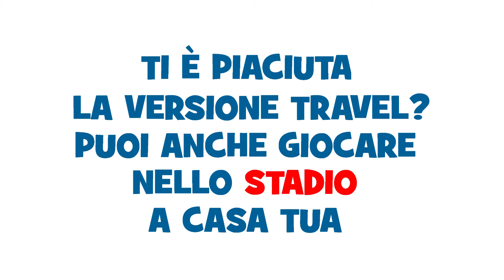Super Goal! by CreativaMente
Questa volta il fuoriclasse sei tu!!! Il calcio in un gioco da tavolo: 15 minuti di azioni appassionanti tra attacco e difesa, in attesa del colpo del fuoriclasse che può cambiare la partita.